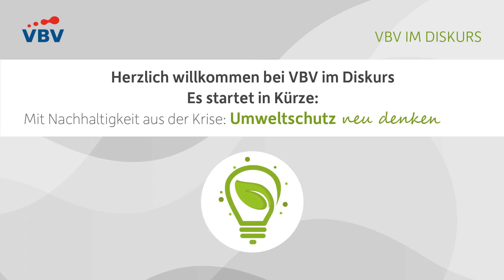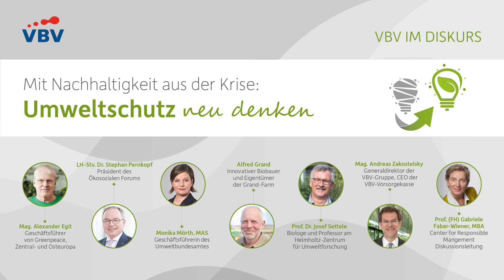VBV im Diskurs | Mit Nachhaltigkeit aus der Krise: Umweltschutz neu denken. (Kurzversion)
Umweltschutz ist weit mehr als Klimaschutz. Die Müllberge wachsen immer weiter.  Regenwälder werden schneller abgeholzt denn je. Biodiversität schwindet Jahr um Jahr.? Was muss passieren, damit die leise Idee einer Veränderung, endlich zu einer massentauglichen Bewegung wird? Österreich war hier vor einigen Jahrzehnten Vorreiter, aber wo stehen wir heute? In Österreich und europaweit.

Wir diskutieren mit:
Mag. Alexander Egit, Geschäftsführer Greenpeace in Zentral- und Osteuropa
Alfred Grand, innovativer Biobauer und  Eigentümer der Grand-Farm
Monika Mörth, MAS, Geschäftsführerin des Umweltbundesamtes
LH-Stv. Dr. Stephan Pernkopf, Präsident des Ökosozialen Forums
Prof. Dr. Josef Settele, Professor am Helmholtz-Zentrum für Umweltforschung, Mitglied im Welt-Biodiversitätsrat, Sachverständiger für die deutsche Bundesregierung
Gastgeber: Mag. Andreas Zakostelsky, CEO der VBV-Vorsorgekasse

Moderation: Prof. (FH) Gabriele Faber-Wiener, MBA, Center for Responsible Management